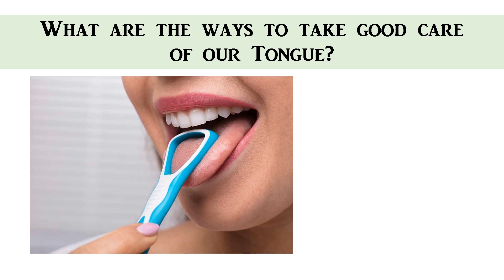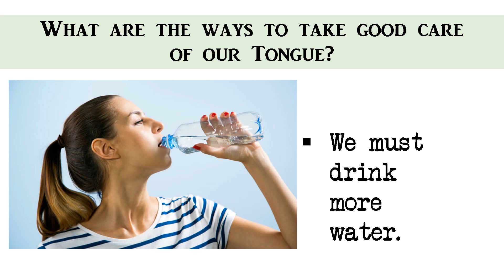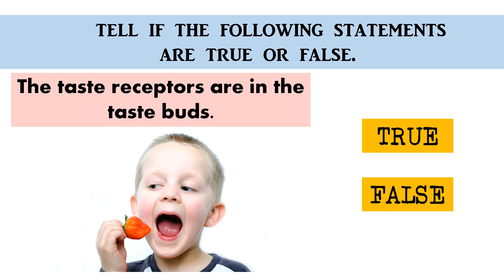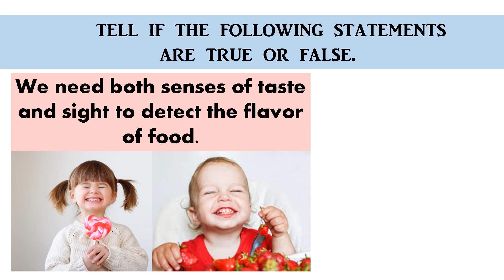Science Lesson: Sense Organs//Tongue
Hi everyone!
This lesson video is about one of Our Sense Organs: THE TONGUE. This includes explanation about the tongue, the taste buds and the proper ways to take good care of our tongue. There is a short quiz, which I call the GAME TIME, at the end of the video lesson. This video lesson is intended for 3rd Graders.

Content was based from the Scientist in Me 3, published by the Rex Book Store.

You may download this for free.

CREDITS TO:
Artist: MBB
Song: Feel Good
Have fun teaching and learning.